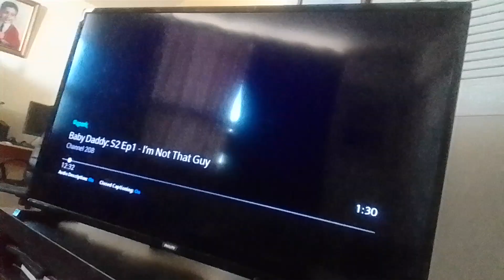poison earth virus tyler shoppe kevin roach beast throws carrots at v shark harry cream b supernoobs